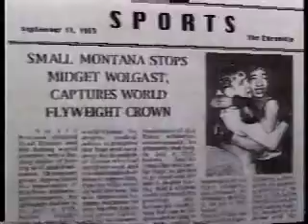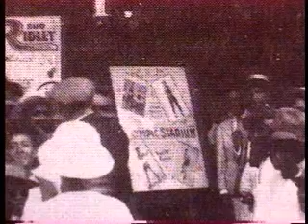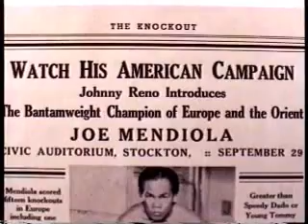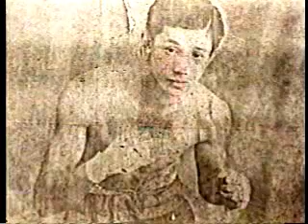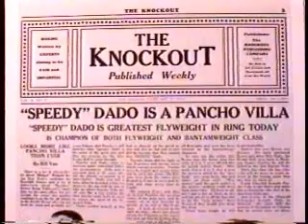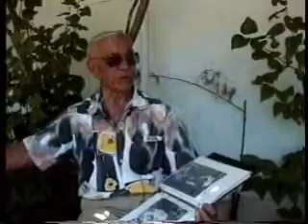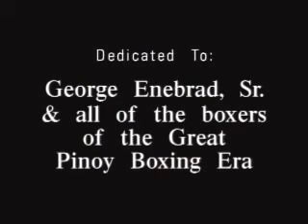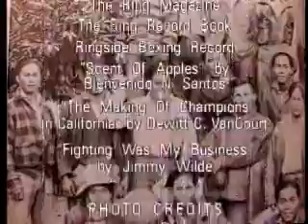The Great Pinoy Boxing Era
More than just a film about the first Filipino American boxers…it’s an exploration into the “first wave” of the Filipino American experience.

Filipino men came to the U.S. not only as farm laborers, but as prize-winning boxers during the ’1920s and ’1930s. These Pinoy heroes were symbols of pride and hope for equality in an unwelcoming America. This documentary also reveals the contributions by Filipinos to the international boxing technique.

Written & produced by Corky Pasquil, 1994
Directed by Agrifino Edralin, Jr.
Edited by Bernie Espinosa